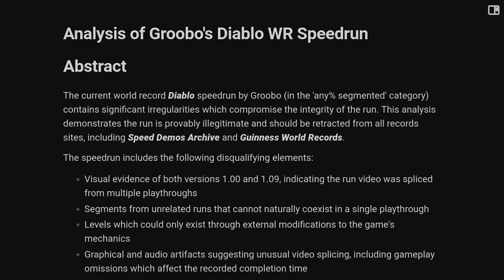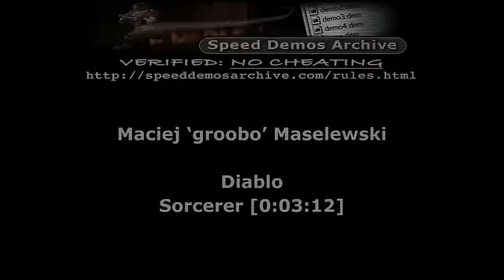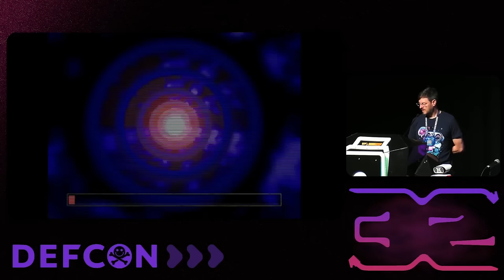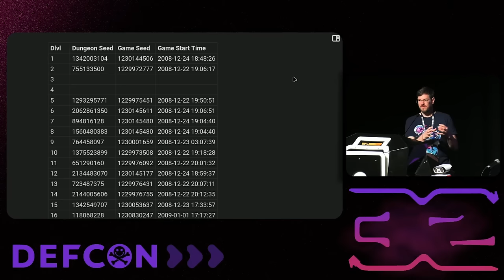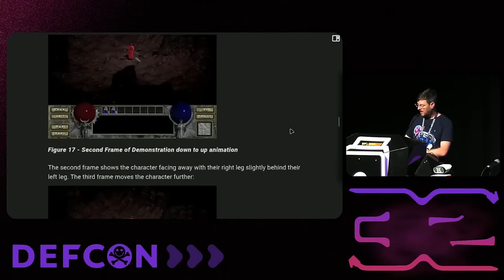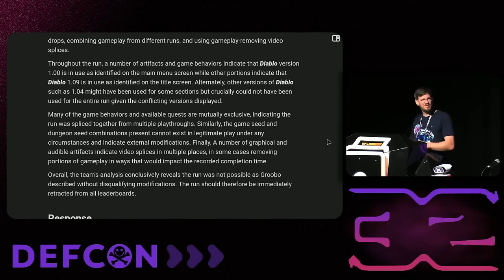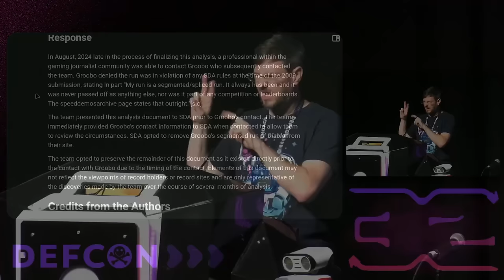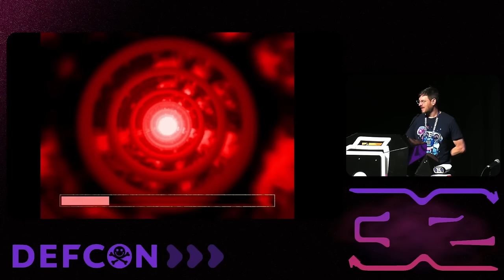Troll Trapping Through TAS Tools - Exposing Diablo Cheating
Trolls cheating in video games by passing Tool-Assisted Speedruns off as human effort break leaderboards and stifle speedrunners. Why do they do it when they could make a cool game hack or a TAS to show off their work, and how do you trap these trolls? The answer is to use their own tools against them, often with popcorn bucket worthy results like taking down Guinness World Records. From TASVideos member Omnigamer taking on 1980's Dragster cheat Todd Rogers, a passing mention of Billy Mitchell, and the TASBot team investigating Super Mario Maker shenanigans, this talk presented at DEF CON 32 in August 2024 covers several notable cheating incidents and concludes with a systematic takedown of a troll that chilled the Diablo speedrunning community for more than a decade.

Groobo's 2009 speedrun of Diablo (in the 'any% segmented' category) contains significant irregularities which compromise the integrity of the run. The analysis presented in this video demonstrates the run is provably illegitimate and should be retracted from all records sites, including Speed Demos Archive and Guinness World Records.

The speedrun includes the following disqualifying elements:
- Visual evidence of both versions 1.00 and 1.09, indicating the run video was spliced from multiple playthroughs
- Segments from unrelated runs that cannot naturally coexist in a single playthrough
- Levels which could only exist through external modifications to the game's mechanics
- Graphical and audio artifacts suggesting unusual video splicing, including gameplay omissions which affect the recorded completion time

For more details, see the full analysis document - the team also created an optimized TAS using an unmodified copy of Diablo version 1.04 to complete the game in 1:46 as timed by modern SDA standards

Timestamps (thanks, Scribble!)
0:00 Introduction
2:31 Busting Todd Rogers
3:21 Explaining speedruns and TASes
5:17 Omnigamer's discovery
6:11 Explaining TASbot
6:50 The perfect dragster run
7:37 An impossible Super Mario Maker level?
9:00 Let's create a Diablo TAS!
10:30 Watching Groobo's run
15:26 Title Screen Inconsistencies
17:05 Invalid Dungeon Level Sequence
19:38 Inconsistent Inventory
20:29 Impossible Quest Combinations
22:27 Inaccessible Dungeon Level
23:55 Missing Gameplay
25:23 Improbable Item Duplication
26:14 Inconsistent Music Playback
27:08 Inconsistent Shop Inventory Rolling
28:08 Inconsistent Glitch Use
29:13 Conclusion
30:25 The twist! (Response)
33:05 What now?
35:07 A joint effort to beat this legitemately
36:24 Searching for the video 😶
37:33 Watching the Diablo TAS
43:16 End of the talk
43:53 Outro

Video credits:
Presenters - dwangoAC
Video Editor - Spooey
Thumbnail - Spooey
TASBot Opening - CraftedCart
Outro Graphics - DrD2k9, Briar
End Credits - Reisama
TASBot theme music - JohnGabrielUK, WhimsyHeath